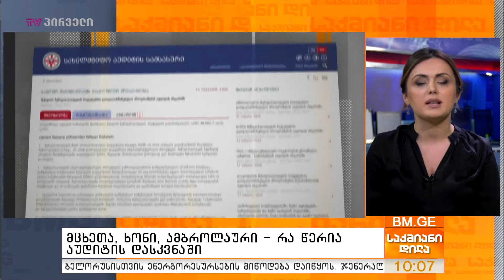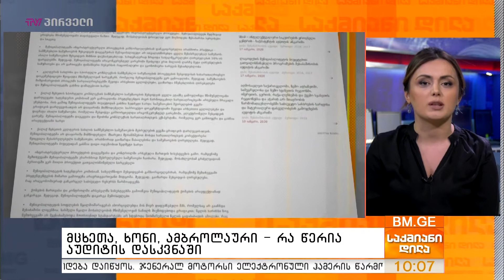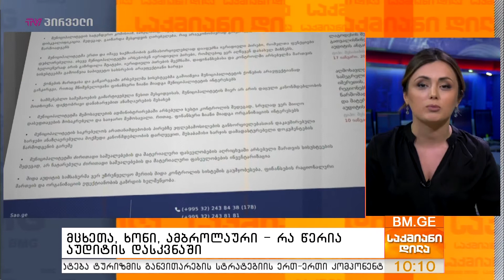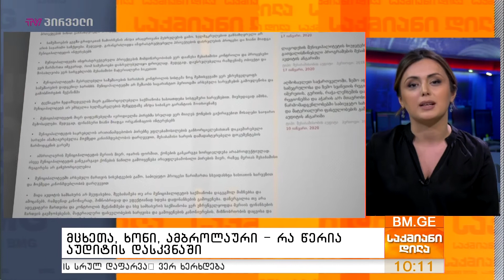მცხეთა, ხონი, ამბროლაური - რა წერია აუდიტის დასკვნაში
სახელმწიფო აუდიტის სამსახურმა ხონის, ამბროლაურის და მცხეთის  ბიუჯეტების გადასახდელები შეისწავლა, რომლის მიხედვითაც დადგინდა, რომ  სამივე მუნიციპალიტეტში თანხების არამიზნობრივ ხარჯვას ჰქონდა ადგილი, რამაც რეგიონებს მნიშვნელოვანი ფინანსური ზიანი მიაყენა.
მაგალითისთვის მცხეთაში აუდიტმა სულ 48,002.7 ათასი ლარის გადასახდელები შეისწავლა და დაწერა, რომ  მათი ბიუჯეტი არასათანადოდაა დაგეგმილი.